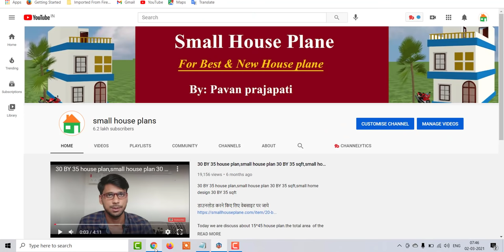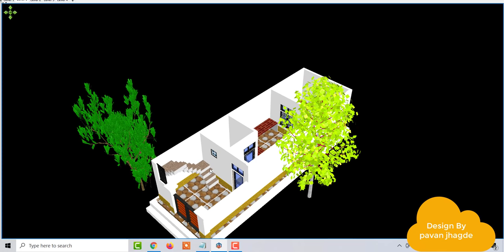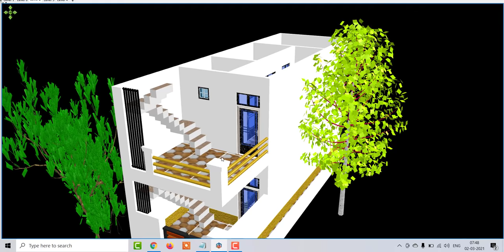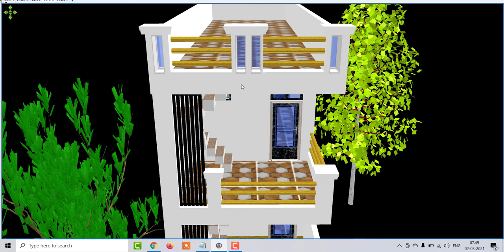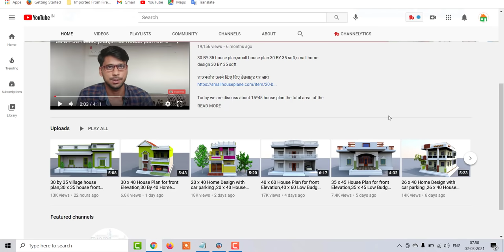Small House Plan 12 by 40 Low Budget House,12 by 40 Low Budget House plan,12 by 40 Home Design